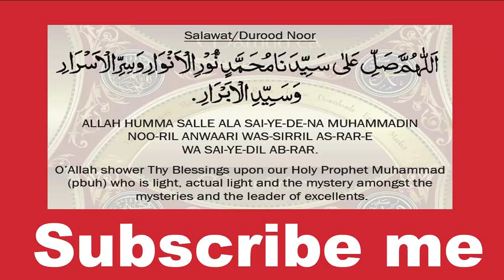2nd year pak study guess paper 2018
2nd Year Pakistan Study Guess Paper 2nd year pak study guess paper 2018